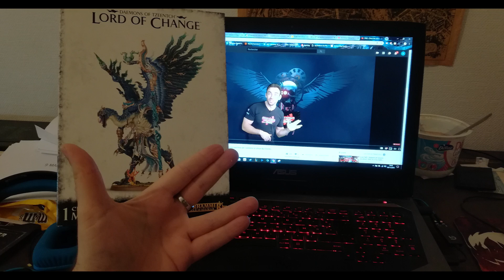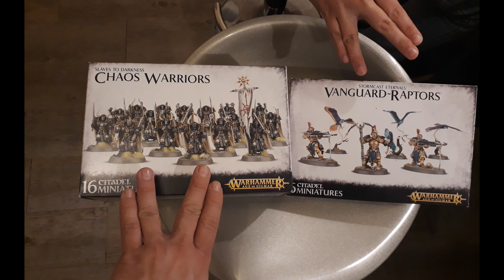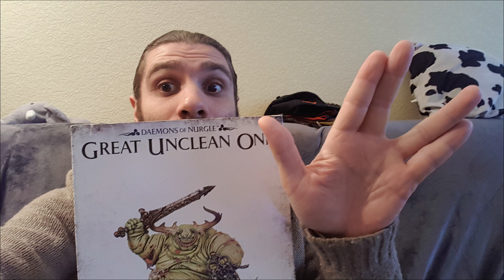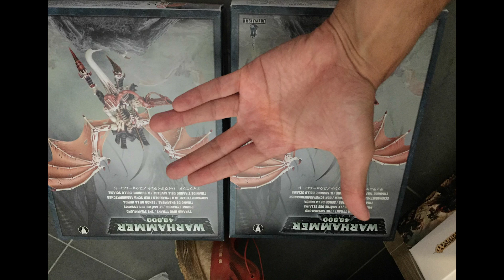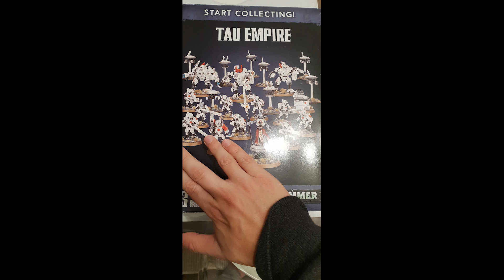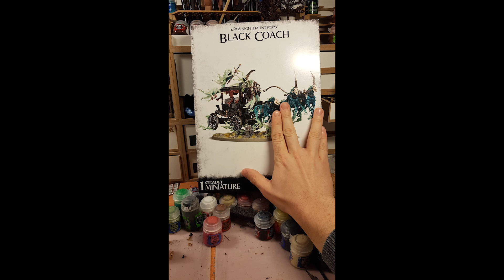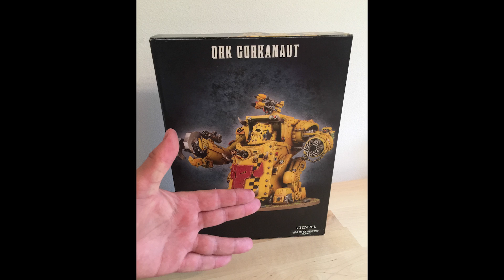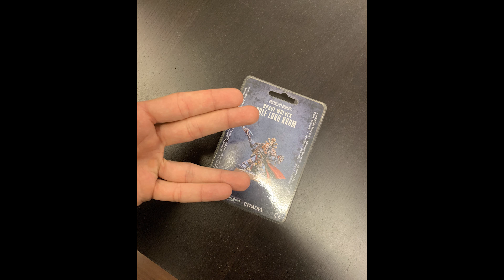Annonce du CDA 5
Vidéo dédiée au choix des armes #5
Pour y participer, il suffit d'envoyer un mail à avec une photo avant / et jusqu'à 3 après peinture et le petit signe visible sur la vidéo.

Attention l’édition n°5 s’arrête le 9 janvier pour un live le jeudi 10!!

Pour soutenir et participer à l'aventure French Wargame Studio:
Retrouvez la vie du Studio sur Facebook (Trailer des rapports, photo de peinture etc. )

Un grand merci aux tipers pour le soutien !